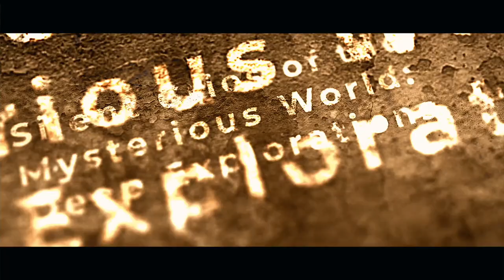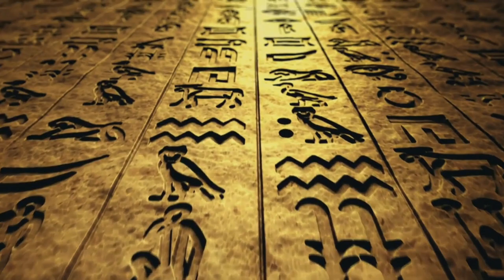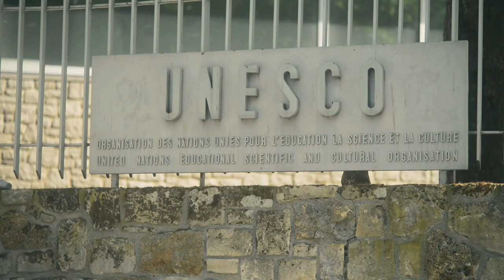Miracles of PERU : The NAZCA Lines and Their Magical Meaning | Cosmic Chronicle Hub🔥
Cosmic Chronicle Hub🔥

Welcome!  Let's experience horror and information-themed stories together. We're here for stories that everyone will enjoy and for entertaining moments.

00:00:00 The Enigma of the Nazca Lines
00:01:56 The Discovery of the Nazca Lines
00:03:58 The Creations of the Nazca Lines
00:05:45 The Significance of the Nazca Lines
00:07:46 The Preservation and Future of the Nazca Lines

In this fascinating video, we are diving into the mysteries of the Nazca Lines. Join us as we delve into the rich history and explore the numerous theories surrounding their existence. From ancient alien theories to secret messages, we've got it all covered! Discover the hidden wonders of these enigmatic geoglyphs and unlock the secrets they hold. It's time to unravel the mysteries of the Nazca Lines together. Join us now!